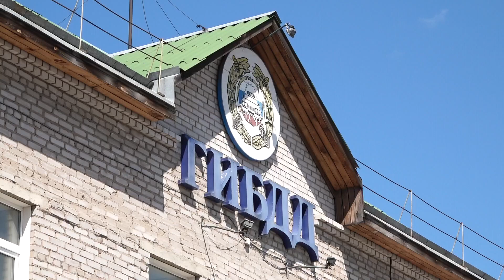Хроника ДТП// Ночные приключения закончились в сизо// Операция "нетрезвый водитель" - Абакан 24